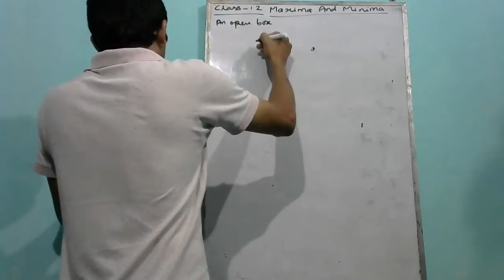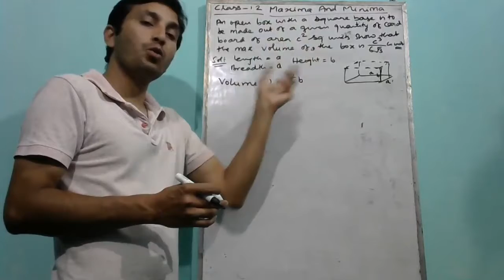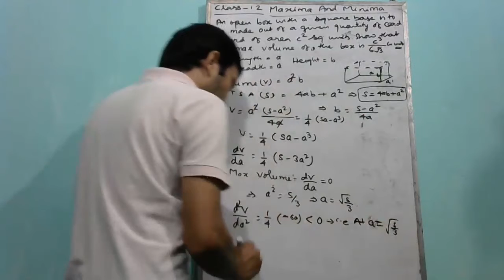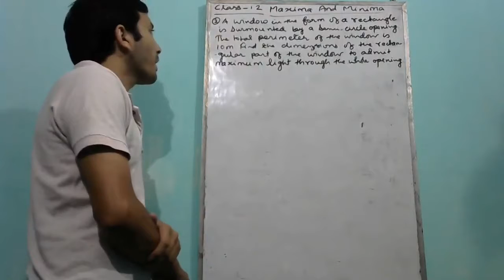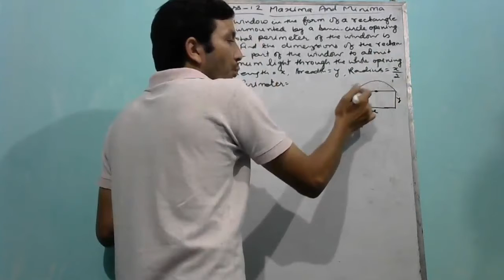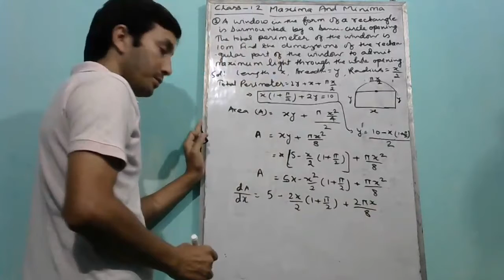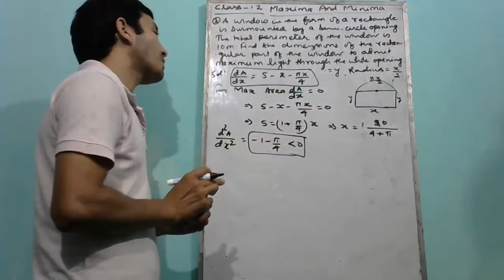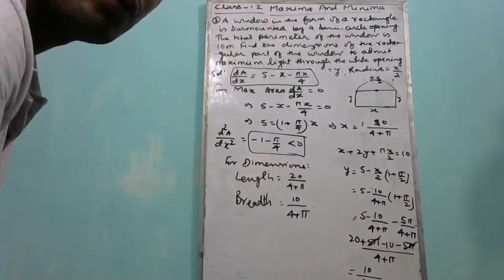Problems on Maxima and Minima